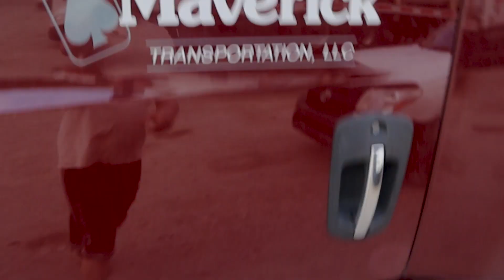S4E1 - Addi's Surprise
Jamie returns home from the road to surprise Addilyn, and give some insight to his first Deer kill.